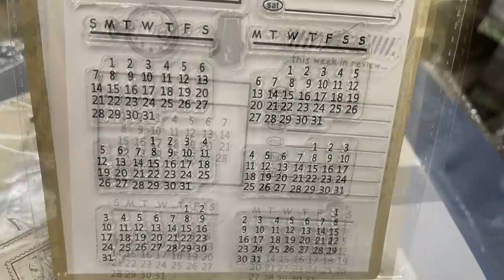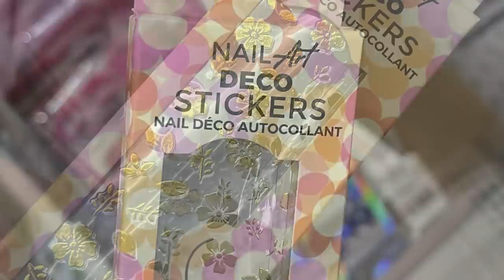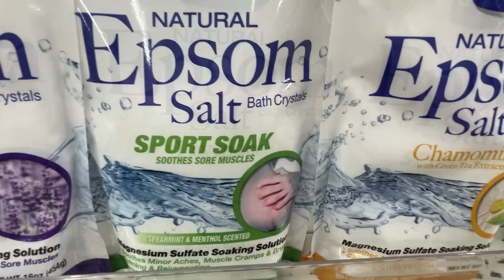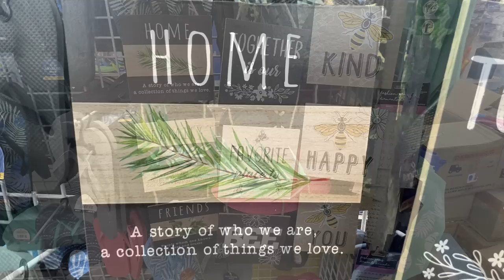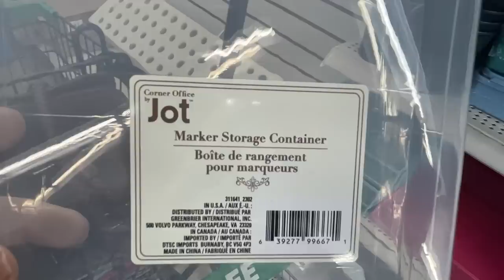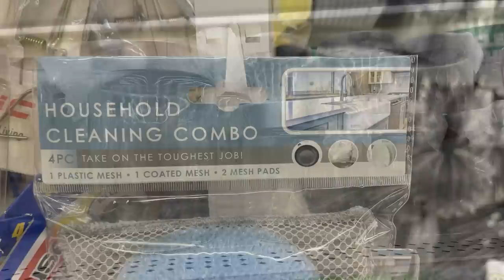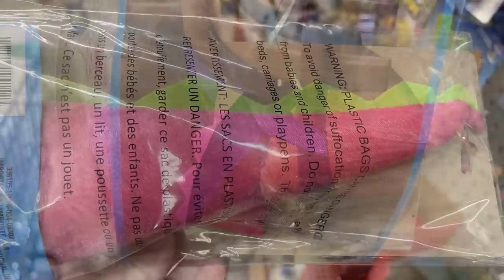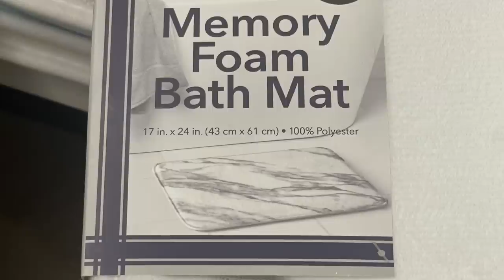Dollar Tree Shop with ME 7-14-23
6 stores were used to make this video.
The stores where we took the pictures of the items are located at :
1038 w. University Drive Denton Texas
3924 Teasley Lane Denton Texas
2305 colorado Blvde. Denton Texas
3190 FM 407 Lewisville Texas
2301 Cross Timbers Rd. Flowermound Texas
951 West Main Street Lewisville Texas.
I hope that helps those of you living in DFW to find the stores where these items are stocked.
Rebecca, Stu & The Crew